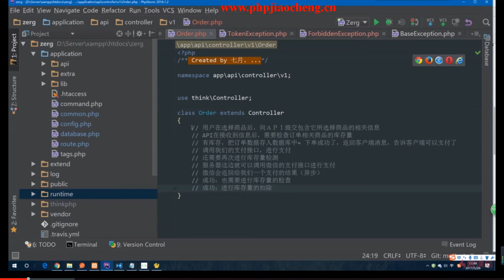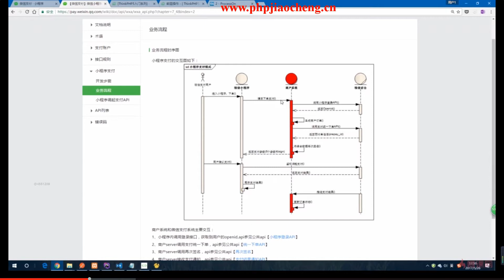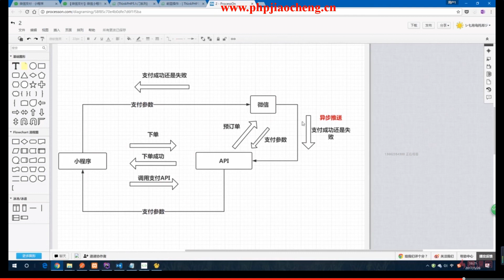ThinkPHP5与小程序开发实战教程 10 5下单与支付详细流程